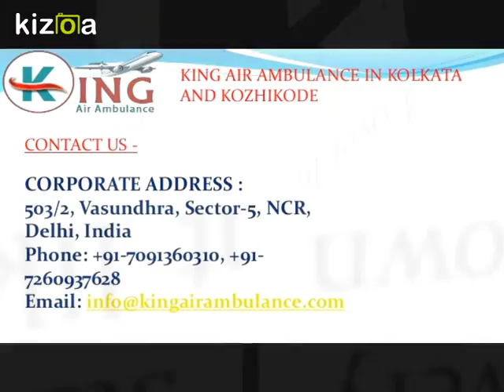Book an Economical King Air Ambulance in Kolkata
King Air Ambulance in Kolkata provides Chartered as well as Commercial planes fully equipped with all Medical instruments operated by our Specialized Medical team to provide very safe and reliable transportation.